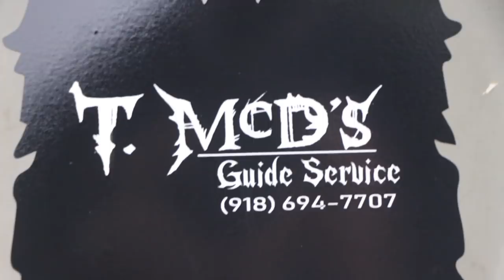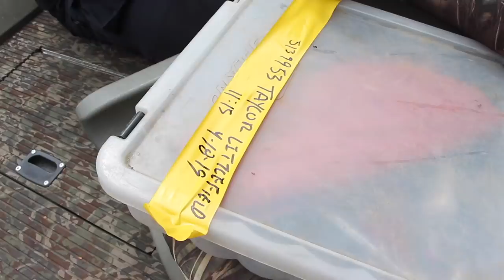6 Year Old Catches Monster Fish Bigger Than Him!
It's time for our annual paddlefish/spoonbill fishing trip! Catching these monster fish is like catching a dinosaur!

AFH T-Shirts and Hoodies!

Canon T4i

American Flag Hat